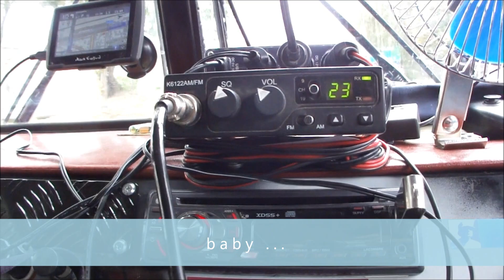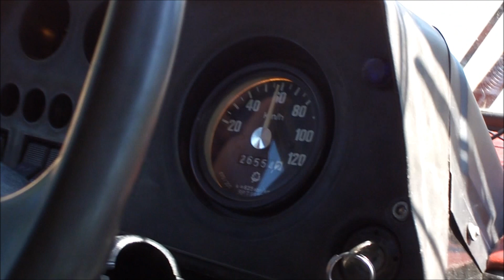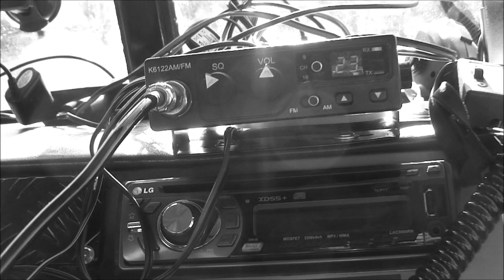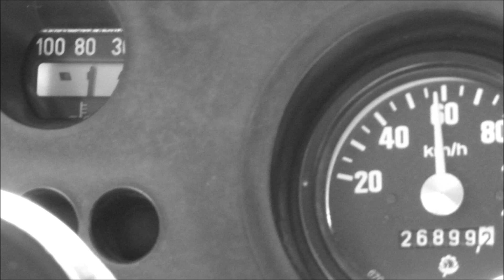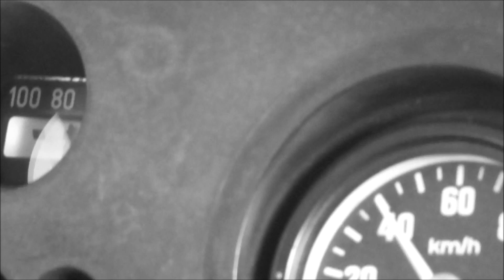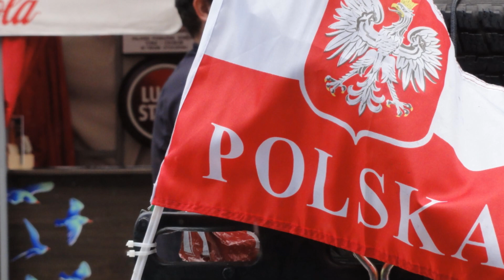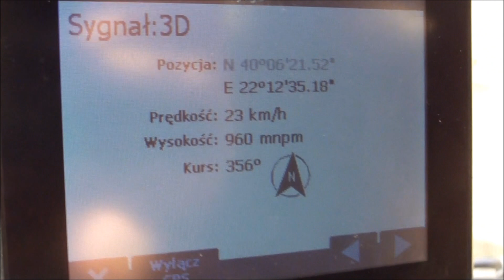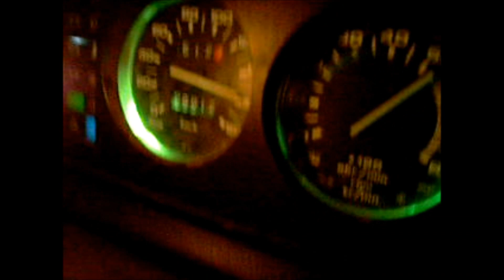Olympic Złombol 2012 Part cały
Ala montana & TOPILEC Wyszków